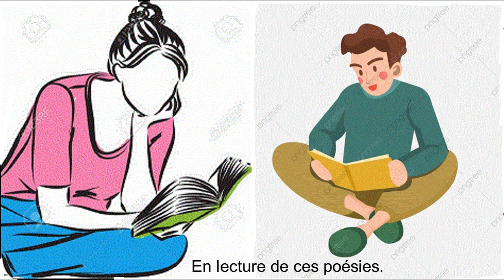Poésie en Chanson : «Merci à Vous» - Paul Doubliez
Poésie en Chanson : «Merci à Vous» - Paul Doubliez (Paroles & Musique)